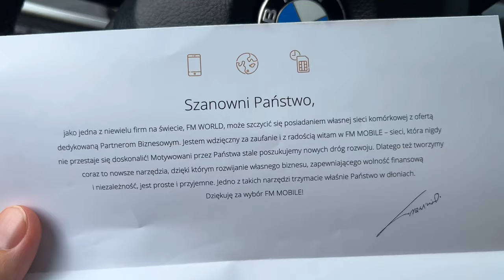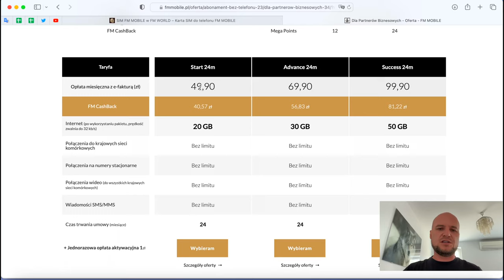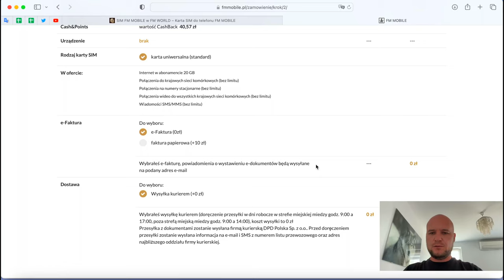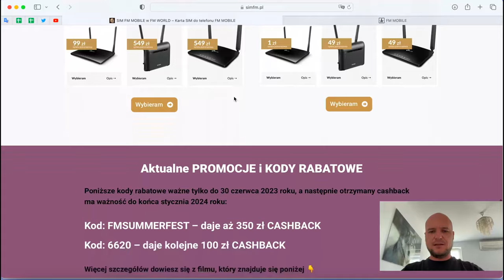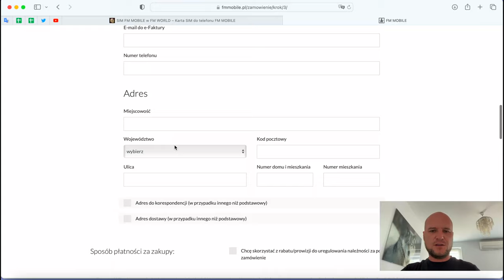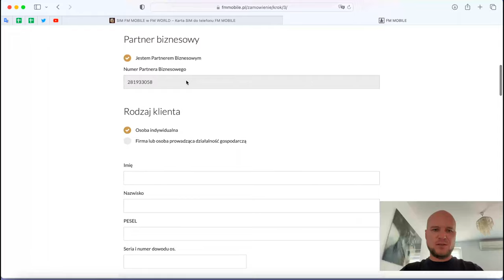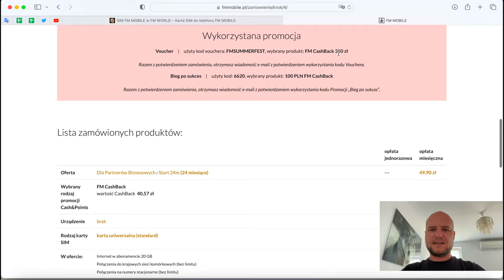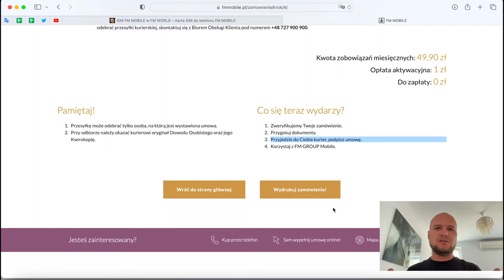SIM FM Mobile: Przenoszę Drugi Numer! Kolejne 490 zł na Zakupy Już Czeka 🤩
💸 Dziś opowiem Ci o moim kolejnym numerze, który przenoszę do FM Mobile. Dowiedz się, dlaczego warto to zrobić i jak łatwo zdobyć kolejne 490 zł na zakupy. Odkryj razem ze mną korzyści płynące z przeniesienia numeru do FM Mobile!